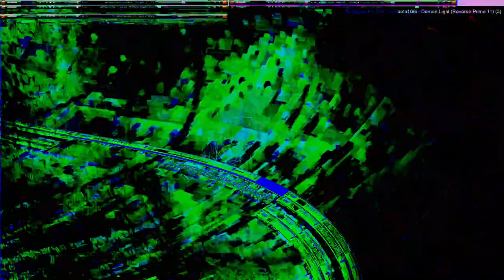the hyperreal dialogs- Movie 24 07 15 01h07m00s